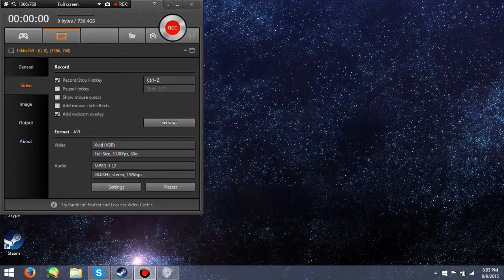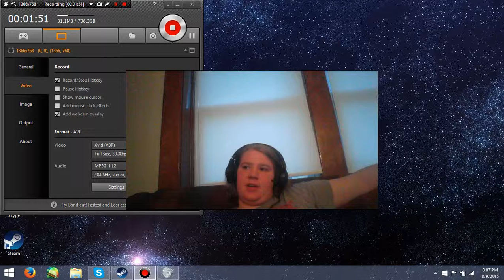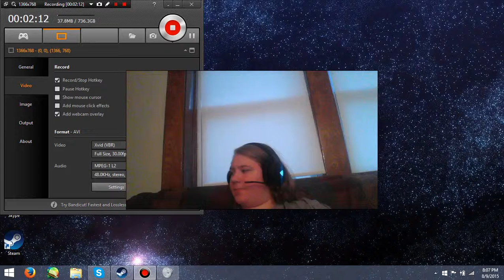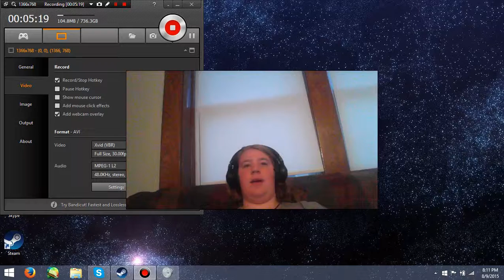Audio Troubles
Bleh